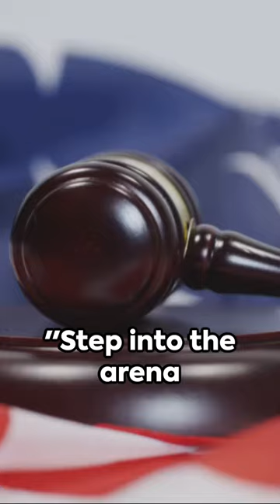The outcome of Donald Trump's ongoing legal battles could significantly impact the 2024 election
Crucial legal battles loom for the leading Republican candidate in the 2024 presidential race, potentially impacting his political prospects and wealth. As former President Donald Trump solidifies his grip on the GOP nomination, a convergence of legal challenges, from civil cases to constitutional questions, poses significant implications for the presidency and the rule of law in the United States.

Several civil cases with financial repercussions for Trump are nearing resolution, creating potential setbacks for the ex-president. However, his strategic approach to delay full accountability until after the election appears effective in certain criminal cases. The nation's top judges are grappling with the aftermath of Trump's attempts to test the limits of the political system, shaping precedents that could endure for generations.

Vital legal developments include:

1. **Supreme Court Hearing on Eligibility:** On Thursday, the Supreme Court will consider the Colorado Supreme Court's decision to remove Trump from the ballot under the 14th Amendment following the January 6, 2021, Capitol attack. The case explores whether the amendment applies to presidents and if it requires a court or congressional ruling on insurrection adjudications. Trump's supporters argue that this challenges democracy and voter choice.

2. **Presidential Immunity Claims:** A federal appeals court in Washington, DC, is poised to rule on Trump's claims of presidential immunity, which could impact special counsel Jack Smith's federal election interference case. Trump's assertions of unlimited presidential power have broader implications for the presidency's scope.

3. **Civil Fraud Trial in New York:** A civil fraud trial in New York, targeting Trump, his adult sons, and the Trump Organization, may yield a judgment running into hundreds of millions. The ruling, expected soon, could strain Trump's finances and potentially bar him from conducting business in the state.

4. **Defamation Verdict:** A recent $83 million jury award to writer E. Jean Carroll for defamation intensifies financial pressure on Trump. His chances of overturning the verdict are slim, potentially compounding the financial impact in combination with the fraud trial.

5. **Criminal Trials:** Trump faces four criminal trials, including allegations of misleading voters in the 2016 election, hush money payments to Stormy Daniels, and attempts to influence the 2020 election in Georgia. The Georgia case faces challenges related to personal relationships within the prosecution team.

6. **Federal Trial on Mishandling Classified Documents:** Another federal trial, set for May, focuses on Trump's alleged mishandling of classified documents and obstruction at Mar-a-Lago. Disputes over discovery, including using classified material, cast uncertainty on its proceedings.

The simultaneous and unprecedented nature of these legal challenges poses a national crisis with potential ramifications for the 2024 election and the future of American democracy. Despite the daily legal developments surrounding Trump, the moment's gravity underscores the profound implications for the nation.